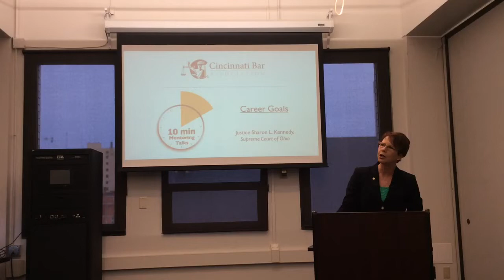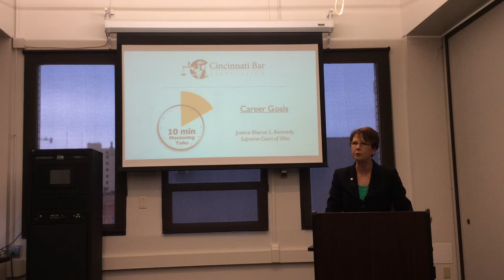Cincinnati Bar Association Ten Minute Mentoring Talks: Career Goals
In the second installment of the “Ten Minute Mentoring Talk” series, Ohio Supreme Court Justice Sharon L. Kennedy shares her story about how she began her career as a police officer, went to law school,  and eventually made her way to becoming a Supreme Court Justice for the State of Ohio. Discussing being “ONE” with your career, Justice Kennedy shares her thoughts about Opportunity, Networking and Engaging.